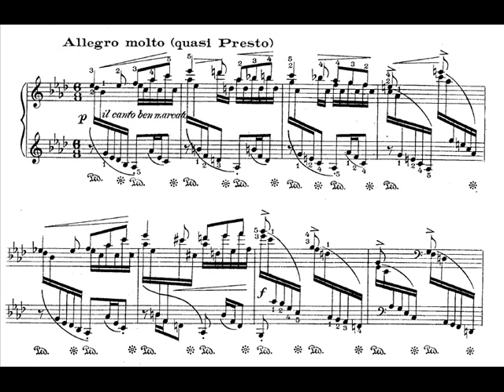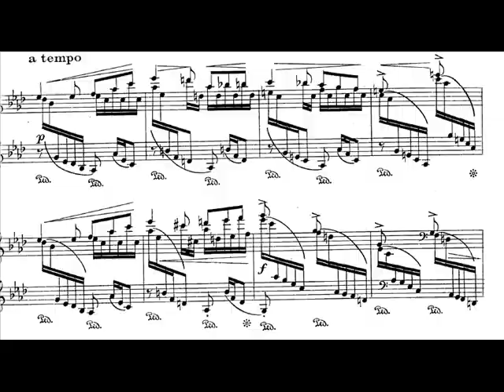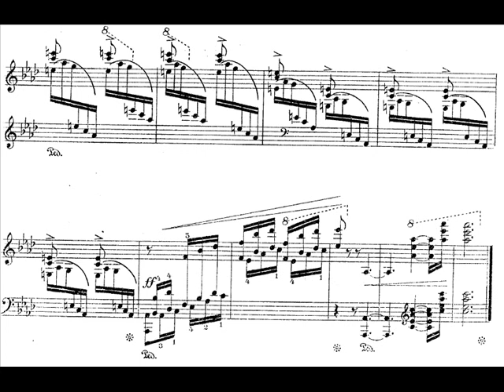Juliusz Zarębski - Les Roses et Les Épines (Róże i ciernie), op.13 -IV- Allegro molto (quasi presto)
Composed in 1883 by Juliusz Zarębski (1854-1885), Polish virtuoso pianist and the pupil of Franz Liszt.

Sheet: Musopen

Pianist: Marian Mika